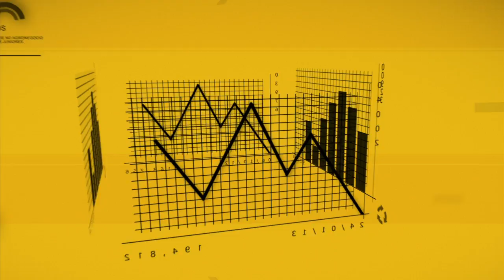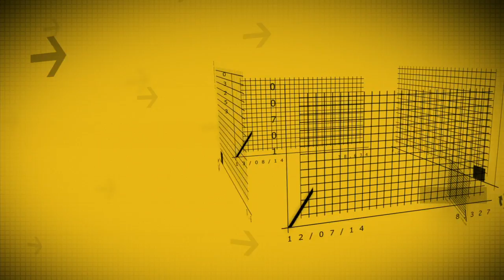Painel Econômico - 018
Programa produzido pela TV USP em parceria com a ESALQ Júnior Economia e Administração - EJEA, o Painel Econômico apresenta os índices de variação do preço da cesta básica. Nesse programa, você conhece a variação acumulada do preço da cesta básica no primeiro semestre de 2014 em comparação ao mesmo período de 2013.